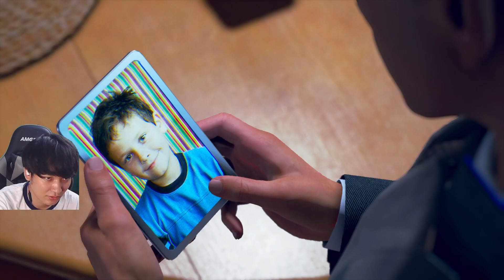アンドロイドの風俗店で事件は起きる...